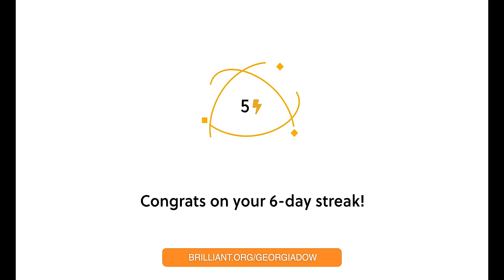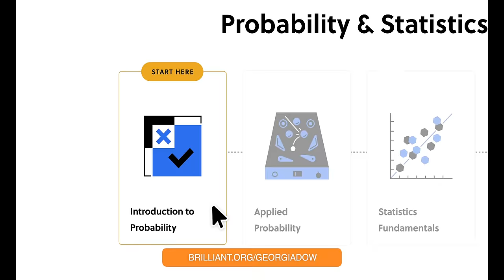Hazbin Hotel Therapist Analysis: Charlie's Codependency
Join psychotherapist Georgia Dow in a thought-provoking analysis of Hazbin Hotel, as she explores the possibility of Charlie exhibiting codependent traits. In this insightful video, Georgia delves into the complexities of Charlie's personality, examining her relationships and behaviors to unravel the layers of potential codependency. Don't miss this engaging analysis shedding light on the psychological nuances within Hazbin Hotel's intriguing character dynamics.